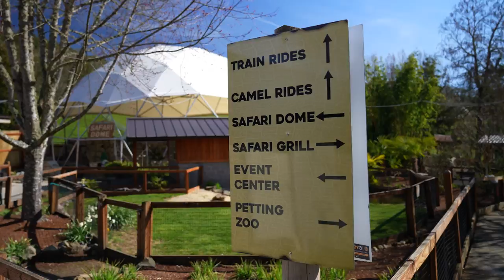Between Two Rivers: Episode 20 - Wildlife Safari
Presented by Experience Roseburg, Episode 20 of Between Two Rivers heads on an adventure to nearby Wildlife Safari. Follow along as we drive around the safari park, talk with a couple of the specialist who work directly with the animals, and experience our own close encounters of the wild kind!

Also, be on the lookout for the new Experience Roseburg Visitor guide. Available digitally now on the ExperienceRoseburg.com website, or request a physical copy today!

For more information on Roseburg, visit: ExperienceRoseburg.com